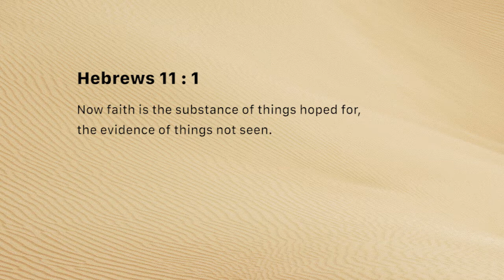Faith requires a goal (Sunday January 06, 2019)